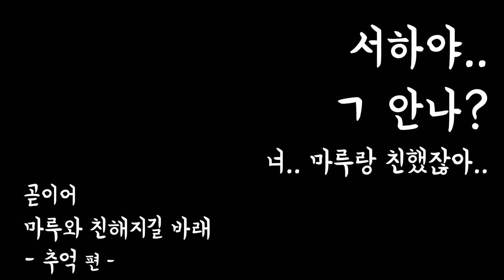래브라도리트리버와 친해지길 바래 (feat. 폭풍성장마루) [수아티비 브이로그]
할아버지댁에 놀러간 날
마루가 사는 우리의 문이 열려진채 보이지가 않아요..
집으로 들어가보니.. 마루는 목욕중...

오랜만에 집으로 들어온 마루..
과연 마루와 아이들.. 언제쯤 친해질 수 있을런지...

편집프로그램 : movavi video editor
                           Photoscape